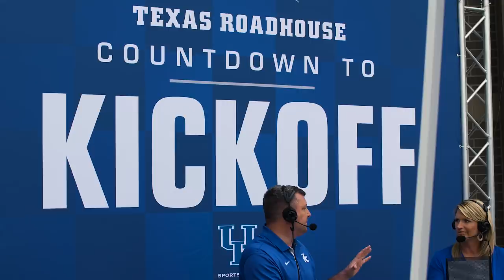FB: Kentucky vs Missouri Feature 2015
An in-depth, behind the scenes look at the Kentucky vs. Missouri football game.